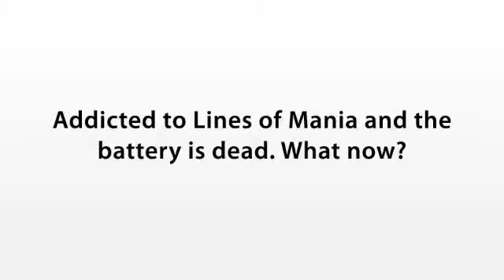Lines of Mania - (4) Alarm: Battery dead!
Addicted to Lines of Mania and the battery ist dead: What now?